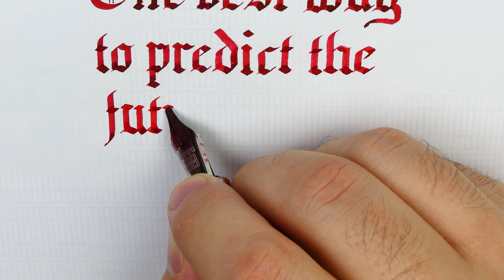Writing a great quote in Gothic with the Opus88 Bela Fountain Pen – Handwriting practice #66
Pen: Opus88 Bela Red
Nib: Bock steel stub 2.3 mm n.6
Ink: Diamine Communication Breakdown